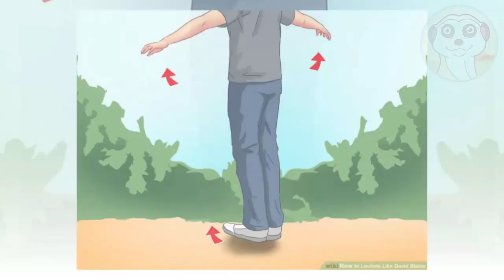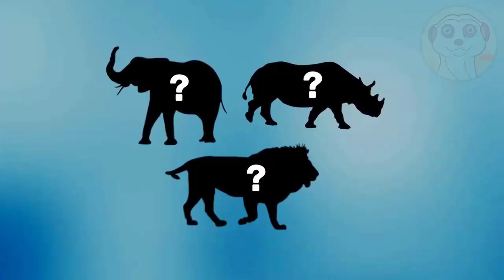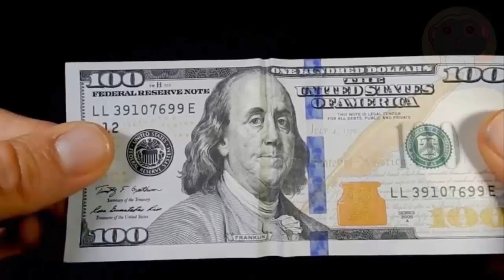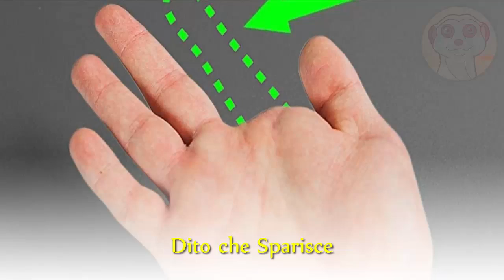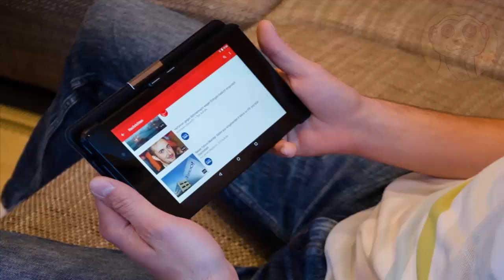10 TRUCCHI DI MAGIA CHE TUTTI POSSONO FARE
Quale di questi trucchi di magia hai preferito? Dimmelo nei commenti e ora tocca a te condividere i tuoi trucchi di magia con noi ;)
 A domani